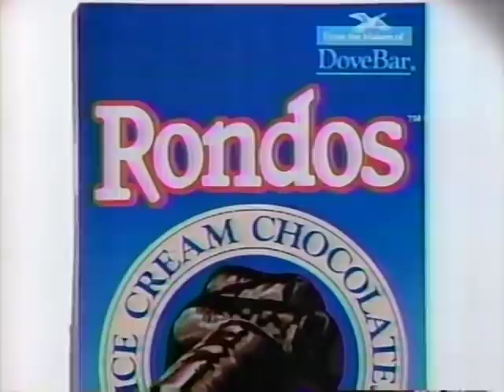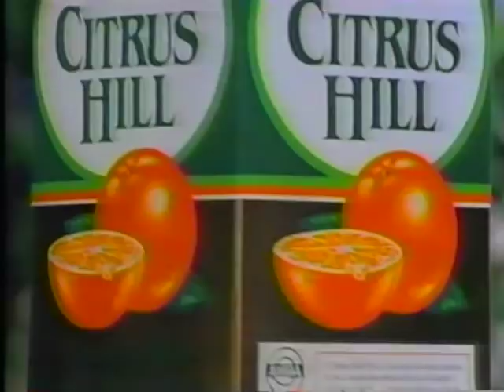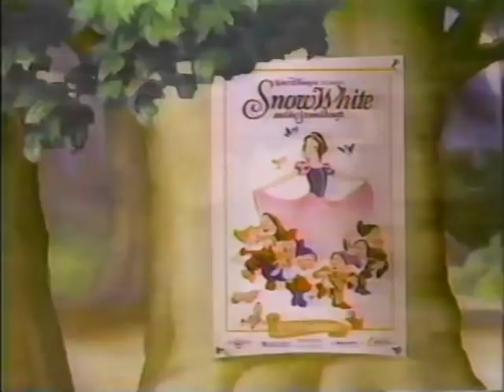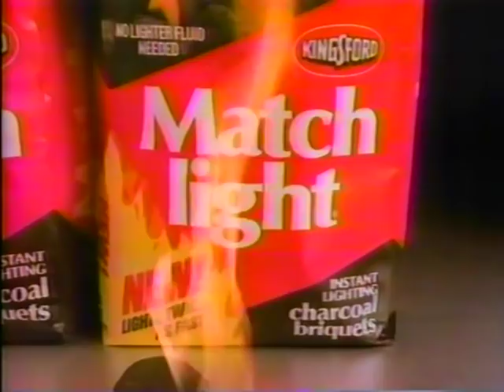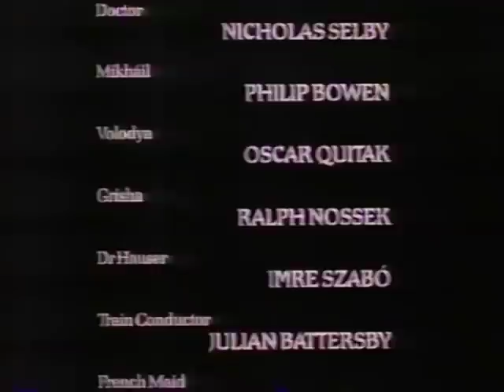80's Commercials Vol. 774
These commercials aired on CBS on July 5th, 1987

1. Promo for "Cagney & Lacey"
2. Promo for "Hammer", "Magnum, P.I." and "The Equalizer"
3. Promo for "The Morning Program"
4. CBS Station ID
5. Rondos
6. Tropic Freezer (Strong candidate for most 80's ad ever)
7. Promo for "The People's Court"
8. Citrus Hill Plus Calcium Orange Juice
9. Zest
10. Dawn
11. McDonald's Super Summer Sizes
12. "Snow White And The Seven Dwarfs" Movie Posters at McDonald's
13. Snickers
14. Friskies (Kitties!)
15. Fresh Scent Clorox
16. Kingsford Match Light Charcoal
17. Stayfree (With Gabrielle Carteris)
18. CBS Special Movie Commercial Bumper
19. Promo for "Newhart" and "Designing Women"
20. CBS News Promo
21. KPIX Eyewitness News Update
22. Promo for "Evening Magazine" (I'd love to see a news special from the 80's all about 80's commercials!)
23. KPIX Eyewitness News Update
24. Promo for "People Are Talking"
25. Promo for "The People's Court"
26. Shearson Lehman Brothers
27. Dreyers Grand Light
28. Promo for "Hawaii Five-O"
29. Purina Pets For People
30. Kodak Colorwatch System (With Bill Cosby)
31. Kentucky Fried Chicken (With Foghorn Leghorn)
32. Airwick Breeze
33. Almay
34. Best Foods Mayonnaise
35. Kingsford
36. CBS Special Movie Commercial Bumper
37. Promo for "My Sister Sam"
38. Promo for "Scarecrow And Mrs. King" and "Where The Boys Are '84"
39. KPIX Eyewitness News Update
40. New Zealand Kiwifruit
41. KPIX Eyewitness News Update
42. Miller High Life
43. Kraft Singles
44. Ragu Thick & Hearty Spaghetti Sauce
45. Alka-Seltzer
46. S.O.S
47. Lipton Tea
48. CBS Special Movie Commercial Bumper
49. "Anna Karenina" Ending/End Credits (The book is 150 years old, but I'm not going to spoil the ending)
50. CBS Read More About It (With Christopher Reeve)
51. Promo for "With Intent To Kill" (Honestly...this does not look bad for a TV movie)
52. CBS Special Movie Commercial Bumper
53. CBS Promo (Partial...unfortunately.  With Angela Lansbury spying on Patrick Duffy in the shower...I knew she was a freak)